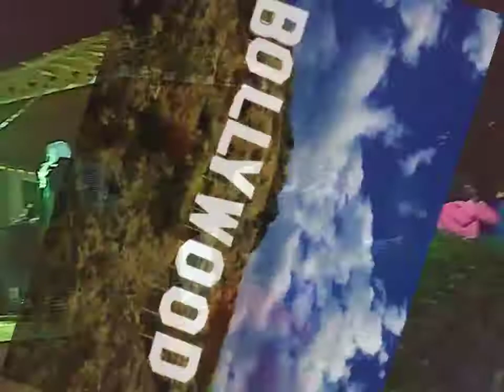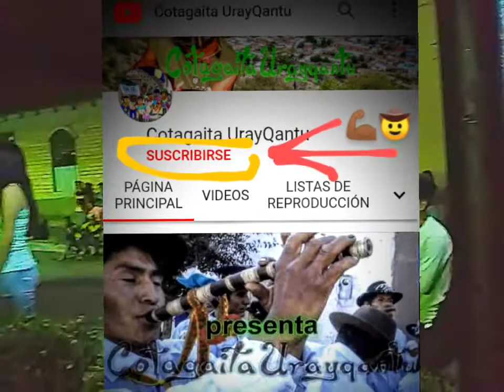Cotagaita Carnaval JQM - Considerados 2020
COTAGAITA CARNAVALES 2020
Comparsa JUVENTUD que MANDA
Día jueves elección de REINA BUFA
Considerados sin consideración

Ritual de la comparsa donde se humorea con chismes, chistes sobre el carnaval chicheño

Syscribite
Para colaborar con la página

Viva el Carnaval COTAGAITEÑO, Carajo!!